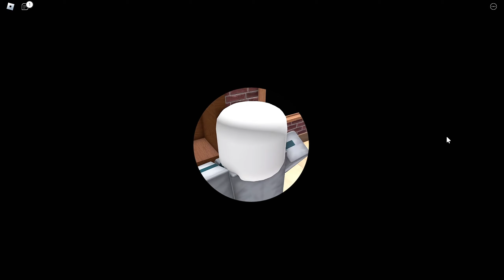ROBLOX, BUT WE CUT CLASS 1ST DAY OF SCHOOL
For today's video, Kyah Kyle plays Roblox Escape School Obby  . Will I be able to survive? Watch and find out!

If you want toys? Check my tiktok shop

If this video gets 100 likes we'll upload part 2 This is Fun